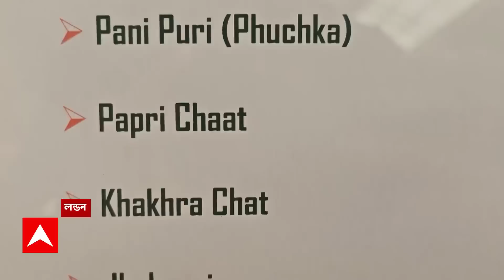London Food Festival: ফুচকা থেকে ঝালমুড়ি, পাপড়িচাট! লন্ডনে বাঙালির স্ট্রিটফুড মজলেন বিদেশীরাও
ABP Ananda LIVE: ফুচকা থেকে ঝালমুড়ি, পাপড়িচাট! কী নেই! বিশ্বখ্যাত আন্তর্জাতিক ফুড ফেস্টিভ্যালের আসর বসেছে লন্ডনে। সেখানেই বাঙালির স্ট্রিটফুড মজলেন সাহেব-মেম সাহেবরা।